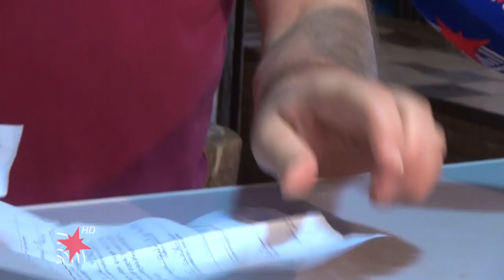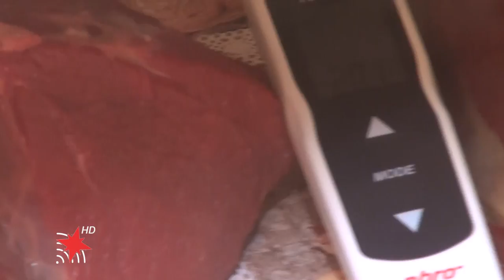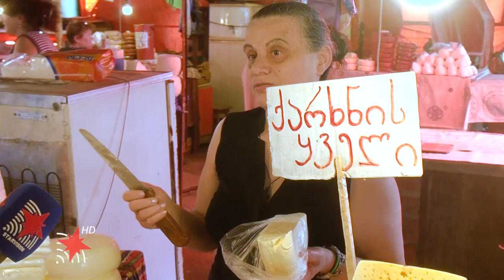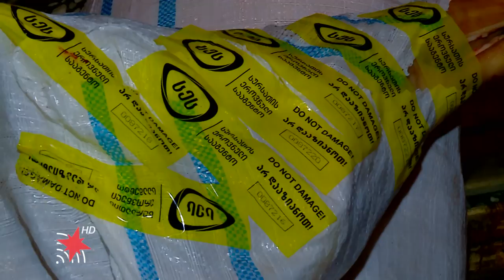სახალხო კოტროლი / Saxalxo Kontroli 18.06.2019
"სახალხო კონტროლი" 18 ივნისს 22:00 საათზე "სტარვიზიაზე"‼️
✔️ რატომ დაიხურა გლდანის ბაზარი? რა დარღვევები აღმოაჩინა სეს-მა ხორცის სექციაში?
✔️ სასადილო თუ "შხამის ლაბორატორია"? ობიექტი, რომელიც მრისხანე მადონამ სეს-თან ერთად დახურა.
✔️ ყველის და რძის ნაწარმის რეალიზაცია, უხეში დარღვევების გამო, გლდანის ბაზარში აიკრძალა!